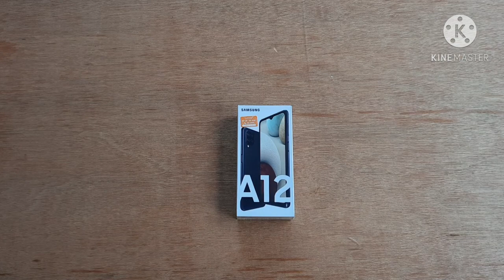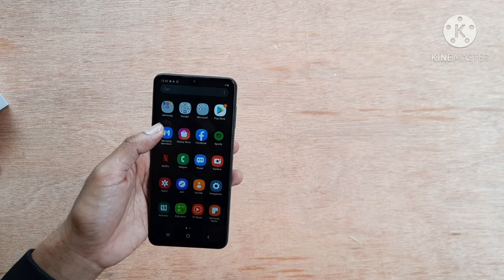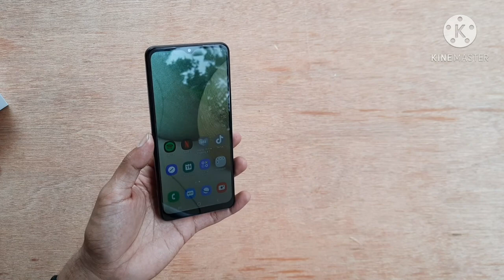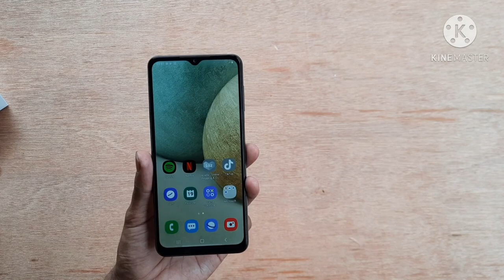Samsung Galaxy A12, test kameran & unboxing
samsung galaxy a12 adalah produk terbaru samsung di kelas entry level..
dan hp ini cocok untuk kalangan pebisnis umkm dan ojek online